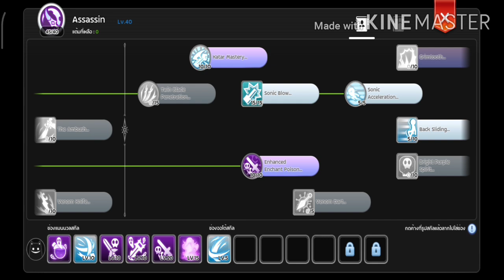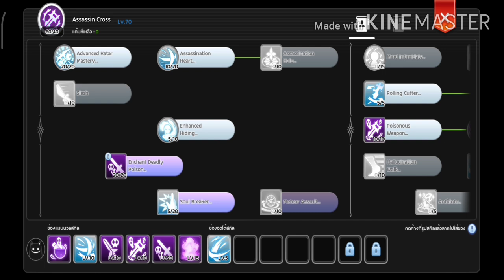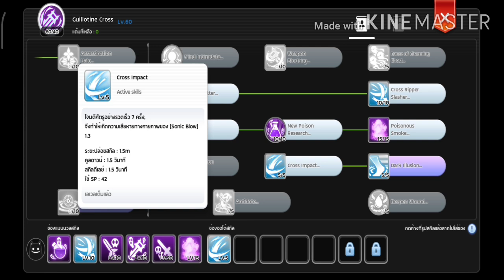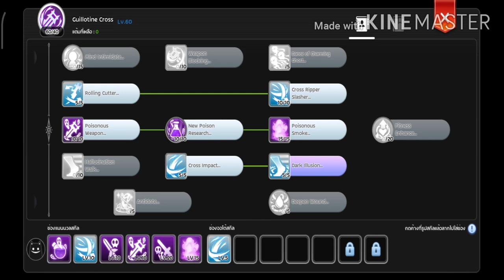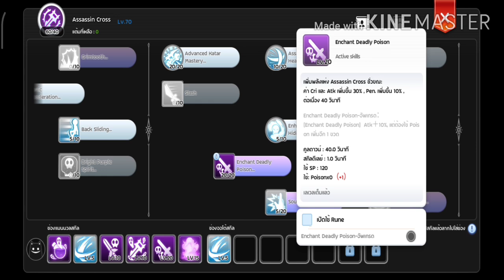Rom Assassin แอสสาย cross lmpact งบน้อยก็แรง ep.65